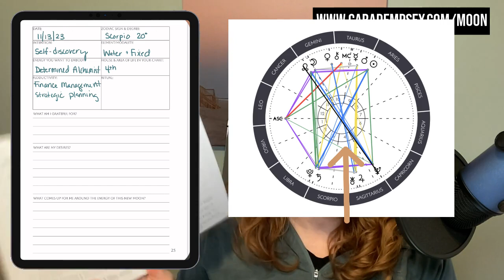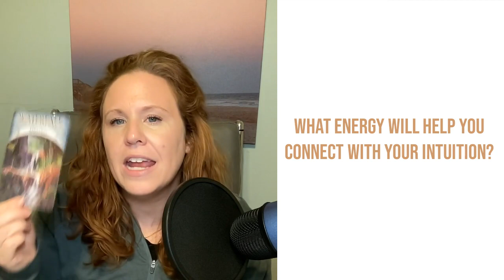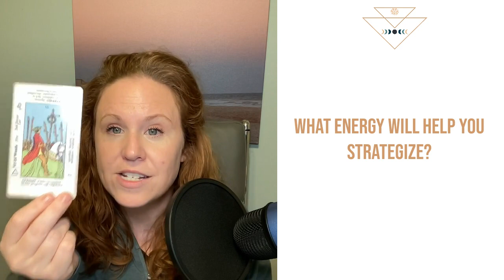Manifesting with the New Moon in Scorpio: Reading + Goal Setting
In this enlightening video, we'll decode the mystical energies of the new moon in Scorpio and how it might be influencing your life's journey.

Highlights of this video:
-Use this New Moon To Create Goals and Manifest!
-What Energy will help you strategize?
-What energy will help you overcome obstacles?
-What energy will help you embody your intentions?
-What energy will help you connect with your intuition?
-What energy will help you connect with your higher alignment?

Episode Resources:
This is a video about New Moon Scorpio

0:00 New Moon Scorpio
08:51 reading
08:58 What energy will help you connect with your intuition?
10:23 What energy will help you overcome obstacles?
11:07 What energy is going to help you embody your intentions
12:07 What Energy will help you strategize?
12:51 What energy will help you connect with your higher alignment?
14:21 Marker